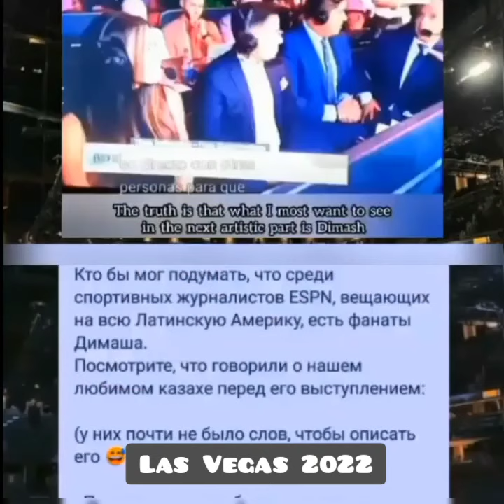Dimash made a splash/произвёл фурор выступлением в сентябре 2022 года в Лас-Вегасе, США перед боем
Димаш Кудайберген привлек большое внимание мировой аудитории выступлением в сентябре 2022 года в Лас-Вегасе, США. Перед началом боксерского поединка между Саулем «Канело» Альваресом и Геннадием Головкиным Димаш на спортивной арене исполнил гимн Казахстана.